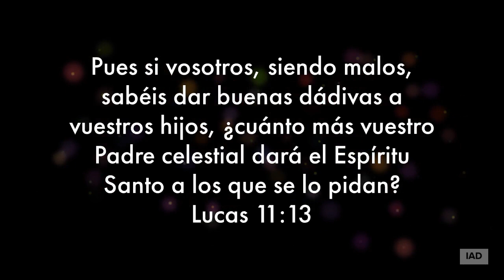100 Dias de Oración día 5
100 Días de Oración día 5